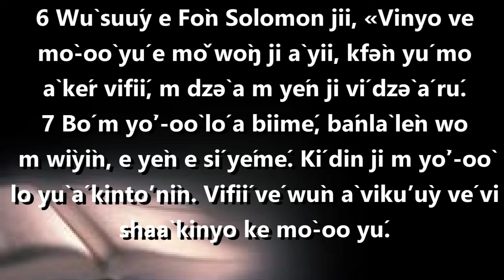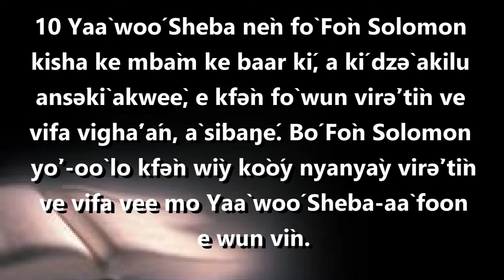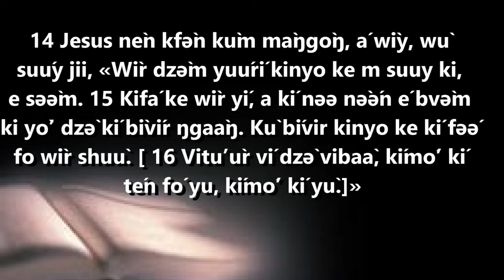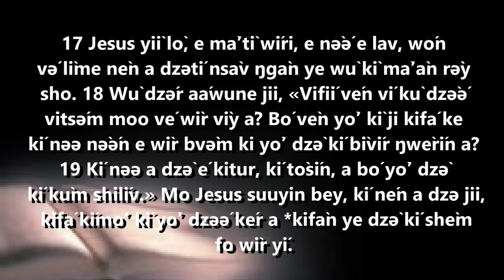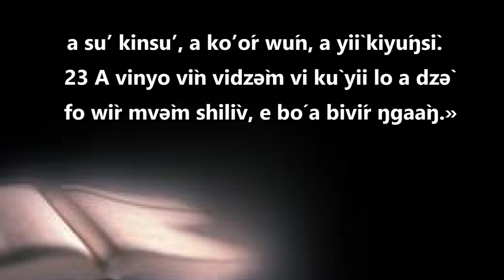Nsəə̀rí woo Wenesidey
09/02/22

 1Afòn 10:1-10*
Yaà woó Sheba wíy, e ghàn Fòn Solomone

101 Yaà woó Sheba‑aà yù léŋ Fòn Solomon, e kfə̀n yù nəə́nín ye wù nəənin wùn Nyùy Tàr, wù nèn a wìy ji wun taásín á wun e dzə́tí se tavkín sí. 2 Wù nəə́ é Jerusalem e ŋgoo wìr e gháʼán, aàkameri béʼ virə̀ʼtìn ve vifa wùn à *kisha ke mbàm ke baar kí kigháʼán, à *síbaŋ seé kilùm si. Wù wìy bèy, e dzə̀tí vinyo vidzə̀m ve wù‑uù kér e wun vifii e Fòn Solomon. 3 Fòn Solomon bìnèr vinyo vidzə̀m ve wù‑uù dzə́ti, la kinyo ki yòʼ a dzə sho kée ghaʼ fo wù naari. 4 Yaà woó Sheba yén vifií vé Fòn Solomon, e kfə̀n yèn ntoʼ ye wù bàʼrìn, 5 e kfə̀n siì yèn viyíkìr ve ví‑iì tíy e wun si, e yèn sá mo atǎr ntoʼ vəə́ kér antaʼ jeéy jeéy, e yèn nsheèlav sə́ wùn à ndzə̀y sév sí, e yèn wír və́ ve á béʼ bóm, e kfə̀n yèn sá cu se tonèn sí se wù‑uù yii e Nyùy Tǎr lav cù sinín, shúu má wun.
6 Wù suúy e Fòn Solomon jii, «Vinyo ve mò‑oò yú e mǒ wòŋ ji à yii, kfə̀n yú mo à kér vifií, m dzə̀ a m yén ji ví dzə̀ á rú. 7 Bó m yòʼ‑oò ló a biimé, bánlà lèn wo m wìyìn, e yèn e sí yémé. Kí din ji m yòʼ‑oò lo yù á kintoʼnìn. Vifií vé wùn à vikuʼùy vé vi shaà kinyo ke mò‑oo yú. 8 Bòŋ ké wìr vé, bòŋ ké nsheèlav sé, mo áwune rə́si tíy e wò si, yuúri vifií vé ghán sidzə̀m. 9 Búríi wáa dzə fo Nyùy Tàr woo Nyùy wò, wun wo wù kòŋèn wò, e lèm wò e kàvàʼ woó Isray. Nyùy Tàr kòŋ Isray, e dù màysì, e nèn kòʼór wò ji fon wo wù wáa saʼ áwune, a saʼ vifon tìítiy là kiloʼ.»
10 Yaà woó Sheba nèn fò Fòn Solomon kisha ke mbàm ke baar kí, a kí dzə̀ akilu ansə̀kì akweè, e kfə̀n fò wun virə̀ʼtìn ve vifa vigháʼán, à síbaŋé. Bó Fòn Solomon yòʼ‑oò lo kfə̀n wìy kòóy nyanyày virə̀ʼtìn ve vifa vee mo Yaà woó Sheba‑aà foon e wun vìn.

 Sá'ka Nyùy wo juŋ
 Maak 7:14-23

 Kinyo ke kí yii bívir wír

14 Jesus nèn kfə̀n kùm màŋgòŋ, á wìy, wù suúy jii, «Wìr dzə̀m yuúrí kinyo ke m suuy ki, e səə̀m. 15 Kifá ke wìr yí, a kí nəə nə̀ə́n é bvə̀m ki yòʼ dzə̀ kí bìvír ŋgaàŋ. Kù bívir kinyo ke kí fəə́ fo wìr shuù. [ 16 Vituʼùr ví dzə̀ vibaà, kímóʼ kí tén fó yu, kímóʼ kí yù.]»
17 Jesus yiì lò, e màʼtì wíri, e nə̀ə́ e lav, wón və́ lìme nèn a dzətí nsàv ŋgàn ye wù kì màʼàn rə̀y sho. 18 Wù dzə́r aáwune jii, «Vifií vén ví kù dzə̀ə́ vitsə́m moo vé wìr vìy à? Bó vèn yòʼ kì ji kifá ke kí nəə nə̀ə́n e wìr bvə̀m ki yòʼ dzə̀ kí bìvír ŋwèrín a? 19 Kí nəə a dzə̀ é kitur, kí tòsín, a bó yòʼ dzə̀ kí kùm shilív.» Mo Jesus suuyin bey, kí nén a dzə jii, kifá kímóʼ kí yòʼ dzəə́ kér a *kifàn ye dzə̀ kí shèm fo wìr yí. 20 Wù kfən siì sùúy jii, «Kinyo ke kí yii fəə́ fo wìr shuù ki dzə̀ ke kí bívir ŋgaàŋ. 21 Vinyo ve bi ve wìr yii vidzə̀m vi kù yii lo a dzə̀ fo ŋgaàŋ shiliv. Wìr lo, wù nèn a kwàʼtì a dzə̀ vinyo ve bi ví, a jàŋ kinjàŋ, a ghan viŋkar, a shoŋ vishóŋ, a yuyrí wír, a lì wiiy wìr. 22 Kfə́n lo, wù wàa siimé kinsiimè, a ker shilív she bi shí, a boʼtí kimboʼtì, a yiì liì kisaŋ, a ghèʼ kighèʼ, a suʼ kinsuʼ, a koʼór wún, a yiì kiyúŋsì. 23 A vinyo vìn vidzə̀m vi kù yii lo a dzə̀ fo wìr mvə̀m shilìv, e bó a bivír ŋgaàŋ.»